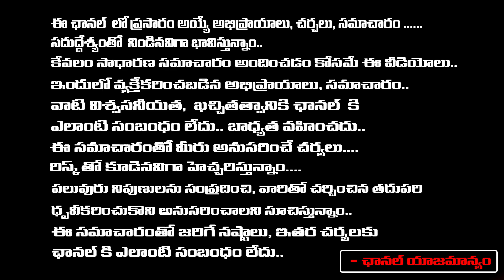Allu Arjun Pushpa - 2 Records : పుష్ప అంటే వైల్డ్ ఫైర్ అనుకుంటివేమో.. వరల్డ్ ఫైర్.. | First Telugu